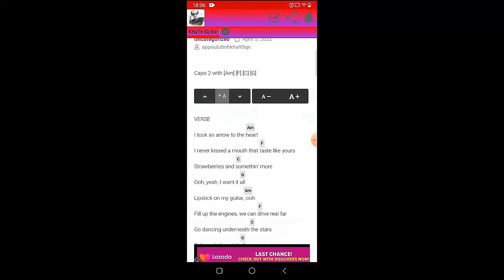Luke Combs - Middle of Somewhere | Guitar Tutorial